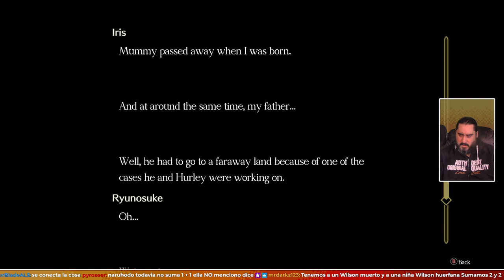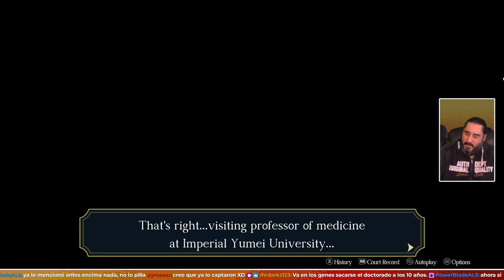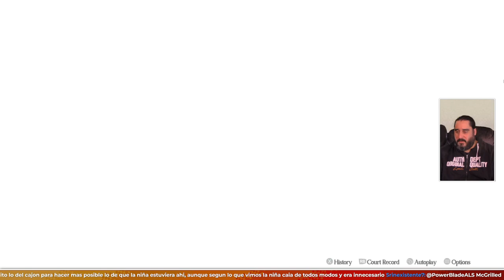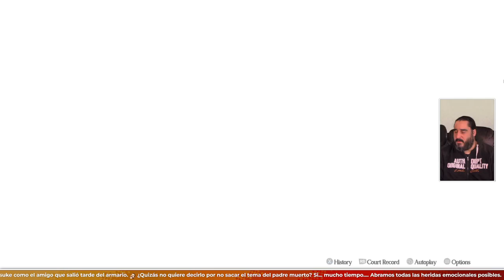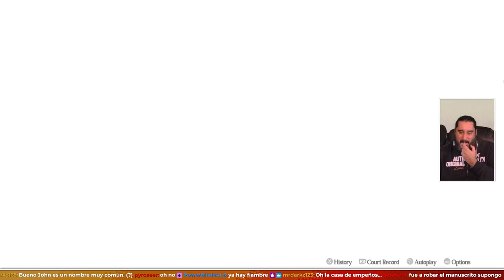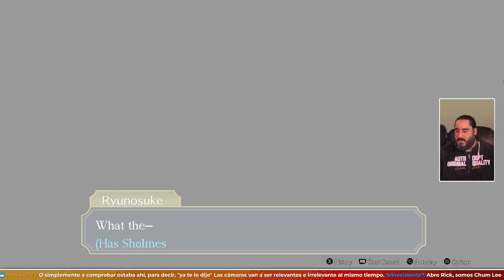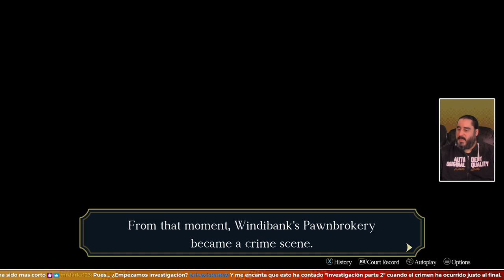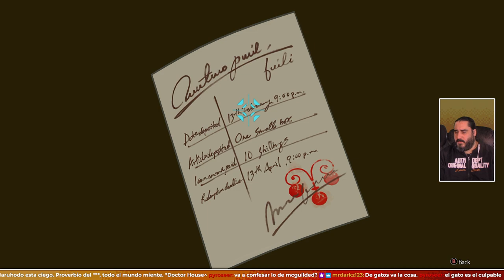Todo Empieza a Encajar | THE GREAT ACE ATTORNEY